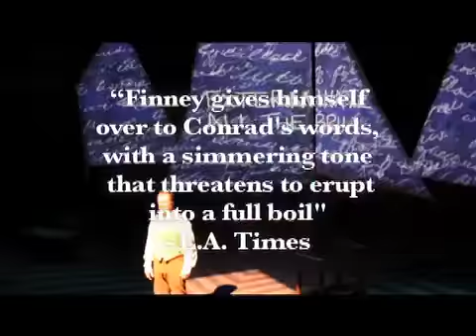"Heart Of Darkness" Now Playing at The Actors' Gang!